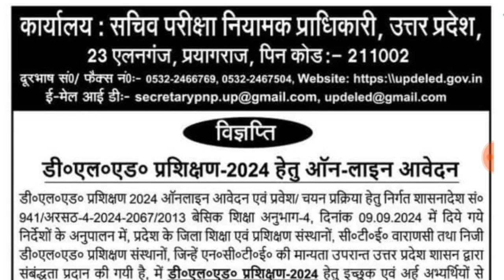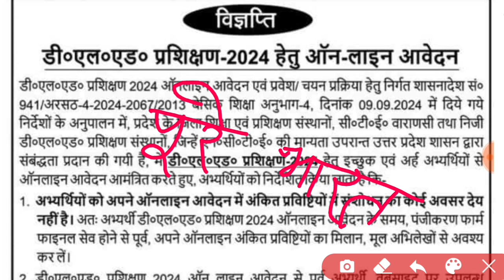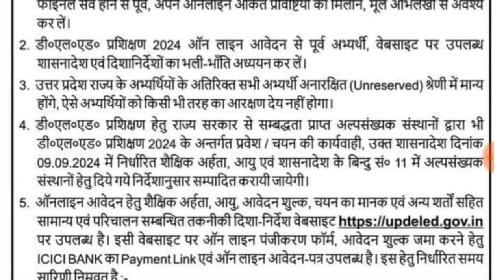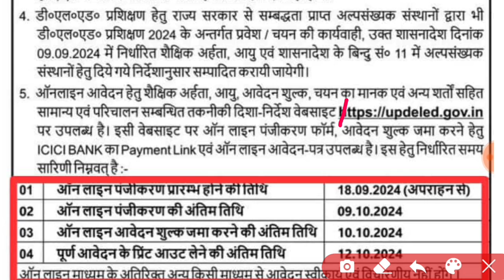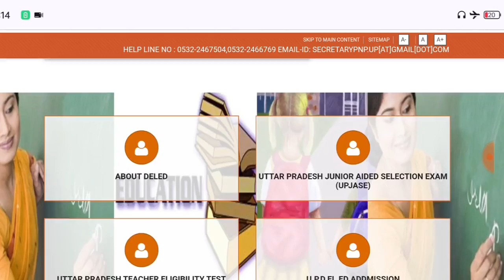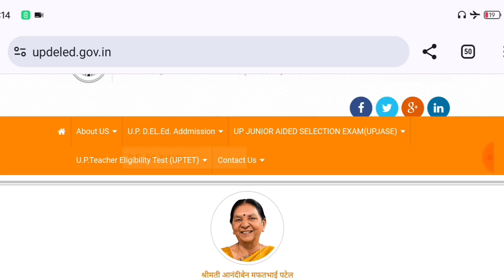Updeled online registration 2024 | up deled admission form 2024 | btc admission form kab ayenge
DIGILOCKER PROBLEM AISE SOLVE KAREN

up deled admission form
deled 2024
btc 2024 application form date
up deled form kab aayega

THANKS

IS ANSARI